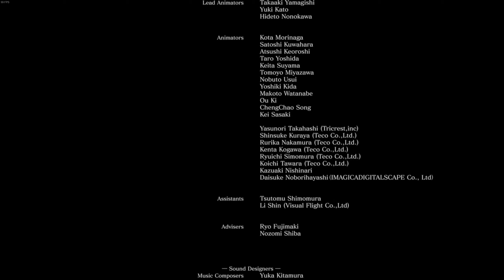Dark Souls III: The Dark Soul [Episode 34 / The Finale]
When we come to the end of our journey... At the end of our time, to know there will always be a destination and it may be our final... from the beginning to now the act of our ascension has what led us to this moment right here will the end be the final act or the first act of ascension... Only time will tell and our memories will stay forever...